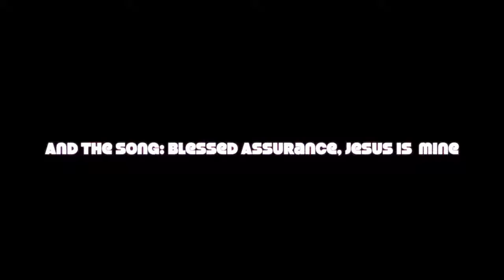Sylvia Abraham for Advent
We are re-running our Advent Daily Devotions from last year with Day 2 of our Advent Reflections - looking at the first of the Patriarchs...Abraham. And the hymn Sylvia has chosen is 'Blessed Assurance, Jesus is mine'.